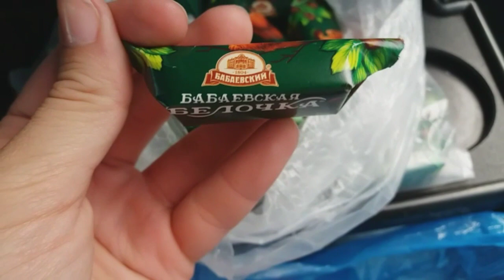ПЕРЕХОД ГРАНИЦЫ ЛАТВИИ-РОССИЯ В ПАНДЕМИЮ / ECOLINES (ЭКОЛАЙНС) / ОСТАЛАСЬ В МОСКВЕ НА УЛИЦЕ НОЧЬЮ